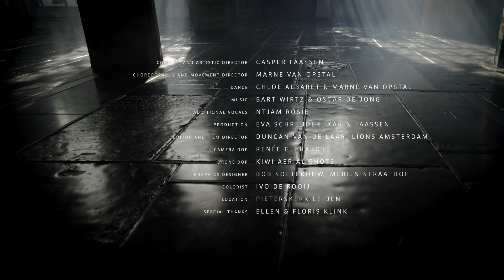HOVER THROUGH THE FOG AND FILTHY AIR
‘A film by Casper Faassen about freedom and isolation created in collaboration with choreographer Marne van Opstal. Performed by Chloe Albaret and Marne van Opstal supported by an original composition by Bart Wirtz and Oscar de Jong.’